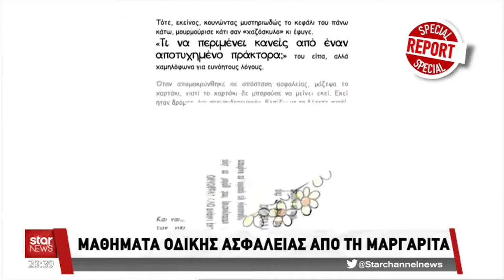Μαργαρίτα. Στραβά και ανάποδα ζητούν λύση στο Δελτίο Ειδήσεων του STAR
Πρόκειται για ένα βιβλίο - παιχνίδι με συμβουλές για τον 🚦 Κώδικα Οδικής Κυκλοφορίας και άλλες πολύτιμες συμβουλές, που δημιούργησε η εταιρεία SevenLabs, σε έκδοση 👮‍ Υπουργείου Προστασίας του Πολίτη και διατίθεται 🎁ΔΩΡΕΑΝ🎁

Λόγω της φύσης της η εφαρμογή είναι διαθέσιμη μόνο σε συσκευές tablet για να προσομοιώσει τις διαστάσεις ενός έντυπου βιβλίου.

Μπορείτε να το κατεβάσετε και ως pdf
Τα παιδιά με προβλήματα στην όραση έχουν τη δυνατότητα να ακούσουν την ιστορία μέσα από το audio book που έχει ενσωματωθεί στην εφαρμογή ή στο επίσημο κανάλι της Ελληνικής Αστυνομίας